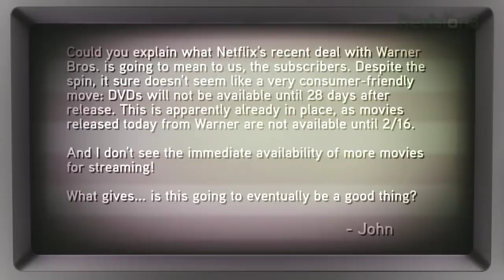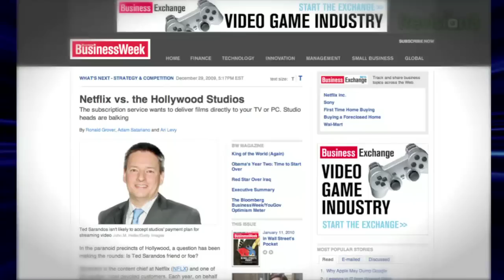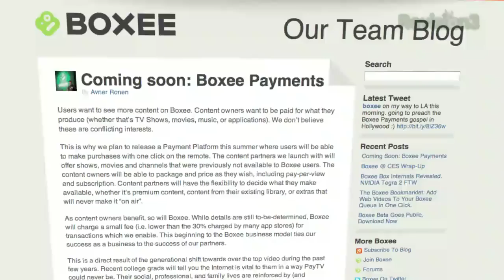Netflix Makes A Deal With Warner Brothers! - HD Nation Clips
Netflix has struck a deal with Warner Brothers, giving them more copies of popular titles, and tons of new streaming titles, if Netflix delays new releases by a month. Do we think it's a good deal for consumers? Watch the video to find out!